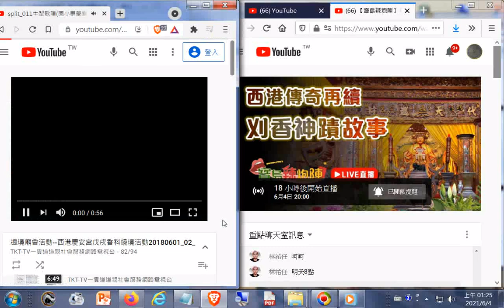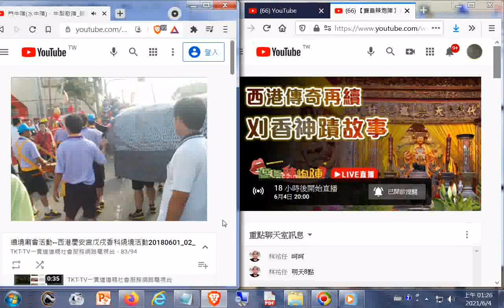201806#牛犁歌陣與#水牛陣--西港慶安宮廟會繞境影像紀錄_要拍攝文武陣頭表演可在迎請鹿耳門開基天后宮媽祖當天下午到國姓橋北端橋頭西邊的七股永吉村吉安宮錄影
閩南語讀經影片合輯